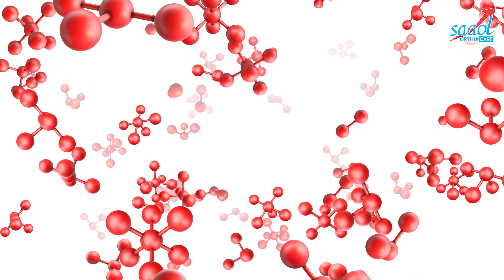The amazing benefits of Mustard seeds for bones | Dr. Rachit Gulati | SAAOL Ortho Care